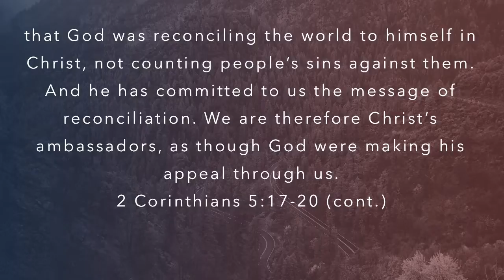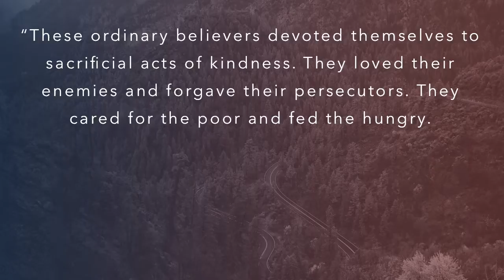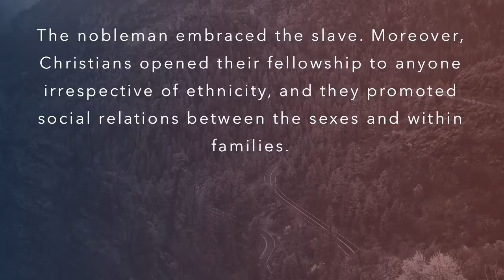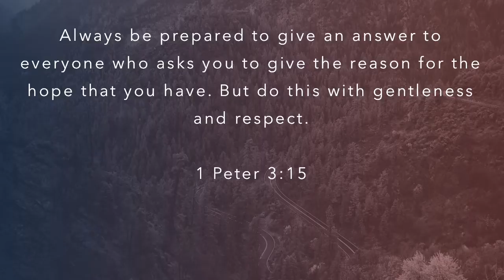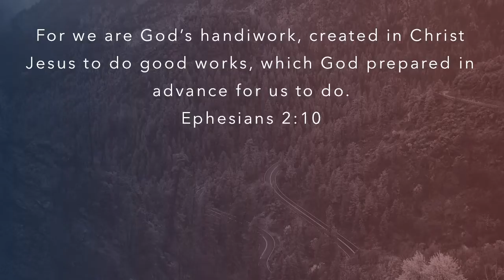Commissioned Pt 1